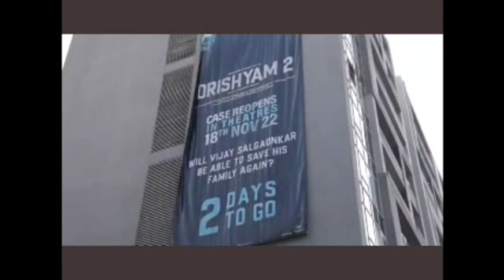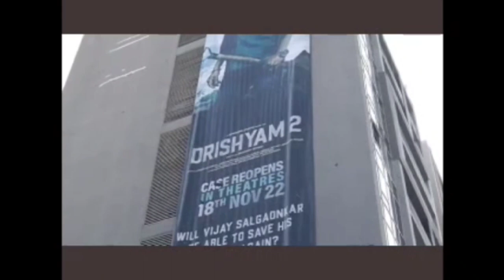Drishyam 2 housefull Blockbuster movie | कमाई बाबत या चित्रपटांना टाकले मागे | @Activenama ​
Zeenat Aman सोबत घडलेला हा प्रसंग Bollywood च्या इतिहासातला सर्वात किळसवाणा प्रसंग
कोल्हापूरात आल्यानंतर या प्राचीन मंदिरालाही न चुकता भेट द्या. | Amazing Vishnu Temple| travel vlog

Drishyam 2 housefull movie everywhere | शेवटी बॉलीवूड ला सुपर हिट चित्रपट मिळालाच |  @Activenama

Star Cast and Real names of actors:-
Ajay Devgn ... Vijay Salgaonkar
Shriya Saran ... Nandhani
Tabu ... IG Meera Deshmukh
Ishita Dutta ... Anju - Vijay's Daughter
Mrunal Jadhav ... Anu - Vijay's Daughter
Rajat Kapoor ... Mahesh Deshmukh
Akshaye Khanna ... Tarun Ahlawat
Nishant Singh ... Shiv
Neha Joshi ... Jenny
Saurabh Shukla ... Murad Ali
Kamlesh Sawant ... Gaitonde
Yogesh Soman ... Vinayak Sawant
Sharad Bhutadia ... Martin
Anil Rasal ... Peter
Siddharth Bodke ... David
Ajeeth Singh ... Raghu
Prathmesh Parab ... Jose
Ashmita Jaggi ... Mary
Ramchandra Singh ... Savio
Samvedana ... Gayatri Mohan
Sameer Deshpande ... Shiraj Ahmed
Pakshal Jain ... Angelo
Haresh Khatri ... Judge
Abhishek Kulkarni ... Theatre Manager
Vineeth M V ... Tony

Maharashtrachi HasyaJatra - महाराष्ट्राची हास्यजत्रा
Ashi hi Banawa Banawi
Ye re Ye re Pavsa